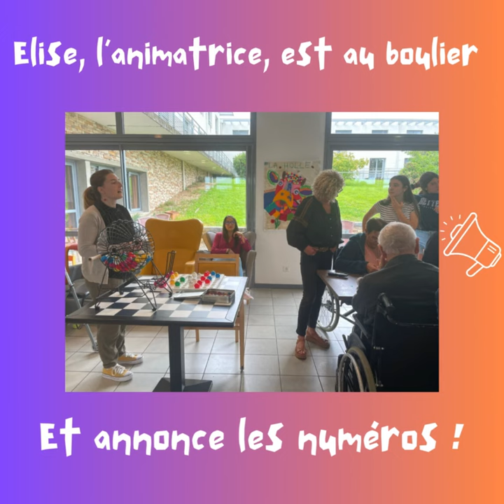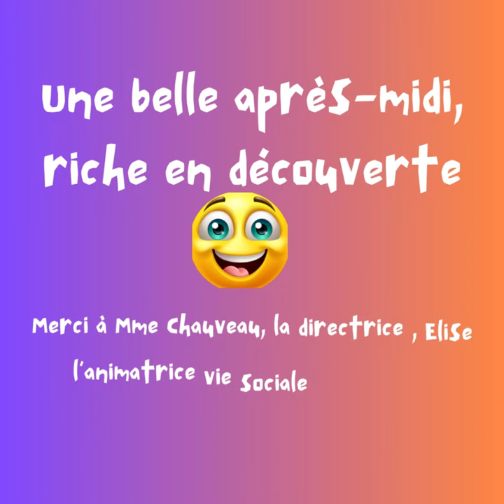3eme Collège Saint-Joseph / Sauveterre De Béarn Visité de l'EHPAD COULOMME